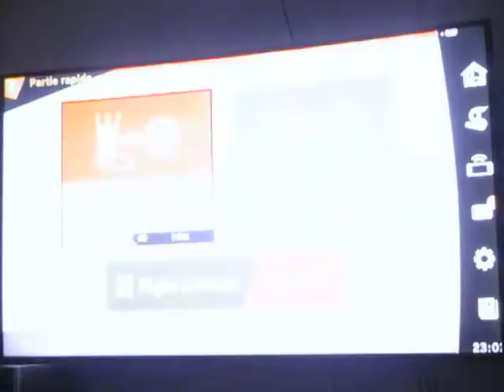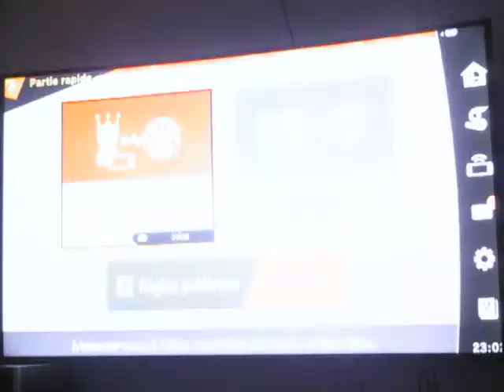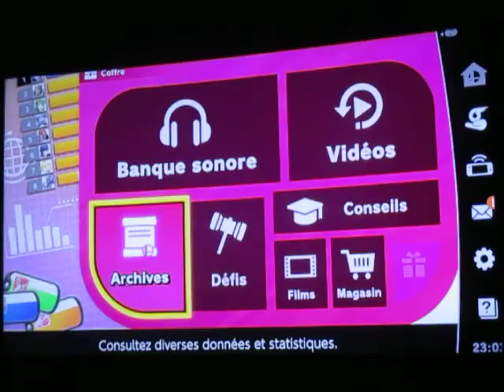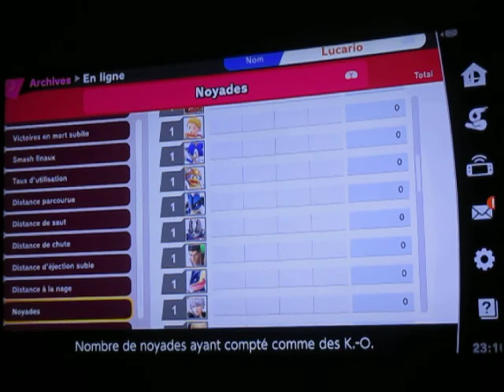SSB Ultimate Online - Statistiques de Kirby : 33% de victoires, quand même V.I.P.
C'était qu'une question de centimètres avec Kirby pour parvenir à me rendre en Smash V.I.P.

Le mot que j'utiliserai pour définir cette ascension : Résilience.

J'ai dû amélioré mes approches pour me permettre de gagner des matchs difficile et presqu'en voie de l'être. Les points sont les suivants :

-Grande résistance avec un poids léger;
-L'opportunité d'obtenir de gros K.O. dans des jeux très fermés (Duel contre un Cloud);
-Rattrapage inédit en point de rupture.

Tranquillement pas vite, je parviens presqu'à remporter des matchs hors de portée (Preuve contre un joueur de Pikachu dans un Smash à 3). Les statistiques surprenantes viennent du nombre moyen de K.O. supérieur à 3 et le taux de victoires équivalent à 33,33% pour 27 combats (50 derniers matchs). Aucun match sans item hormis la balle Smash dans un match sur les 27 joués en mode smash. 1 Seul K.O. sur 3 par Smash Final. 1 arène originale et tout le reste terrain plat avec plateforme ou sans. Tout reposait entièrement sur les attaques Smash et aériennes. 1 seule attaque par attaque puissante.

Bref, une statistique sortant de l'ordinaire et une résilience presque miraculeux par moment.